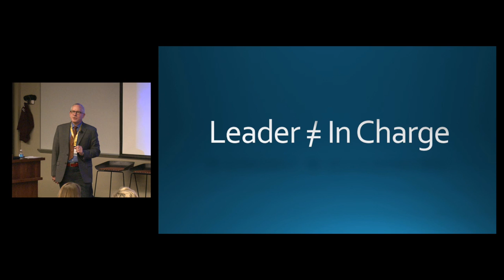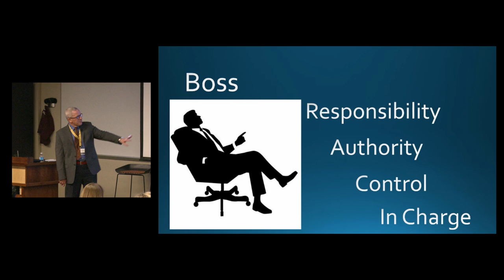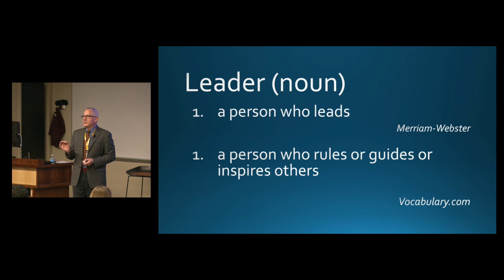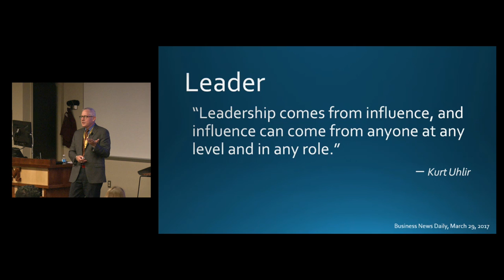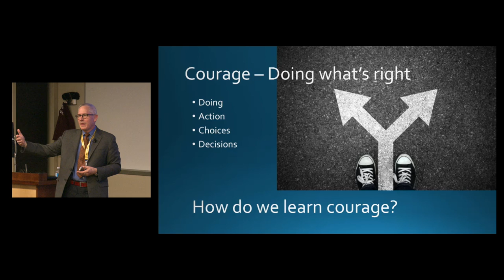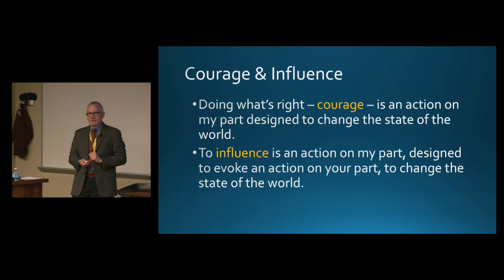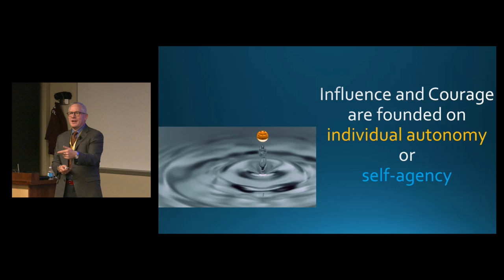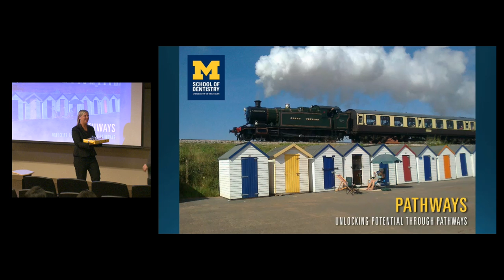Pathways Day 2017 Keynote - James Holloway